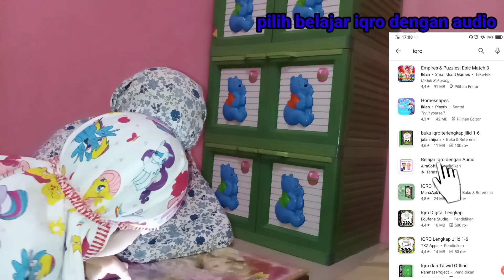belajar baca iqro | membaca iqro dengan android